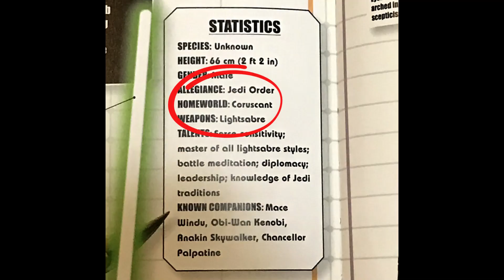Everything We Know About YODA's Species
In this video we are going to quickly talk about everything we know about Yoda's species.
We actually know his homeworld
Shoutout to ‘For The Republic’ on discord for helping me with this video. They gave me the idea and helped me with a couple of facts